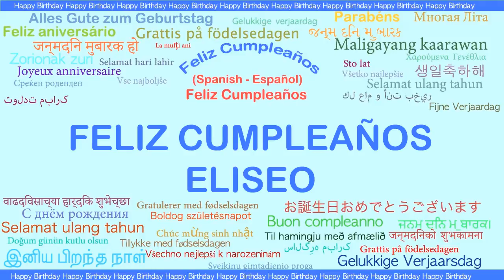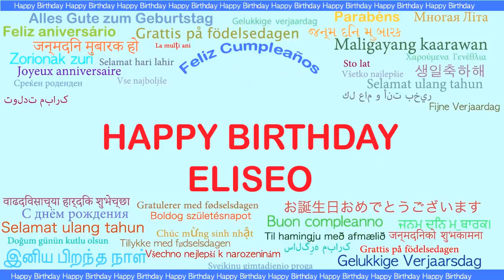Eliseo Languages Idiomas - Happy Birthday